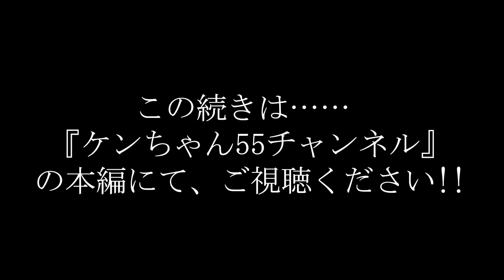『ケンちゃん55チャンネル』【切り抜き版】大屋政子さんに誘われて ピンクの寝室で過ごした あの夜の出来事を･･ 削除覚悟で暴露します!!